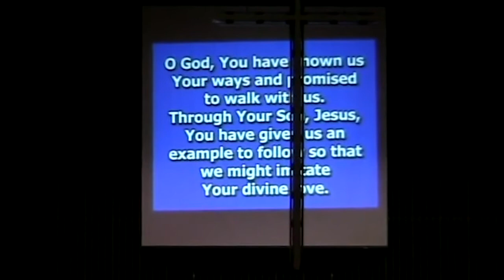Worship Service - October 18